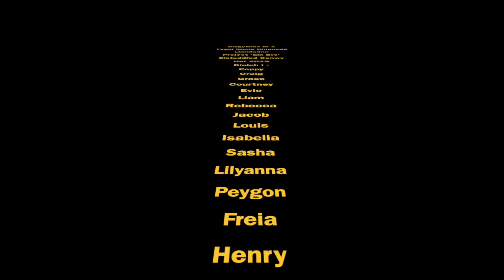Addysg : Ysgolion Conwy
Gwaith Dosbarth Bl 3 Miss Roberts Ysgol Morfa Rhianedd.
Project Ein Bro : Eisteddfod 2019